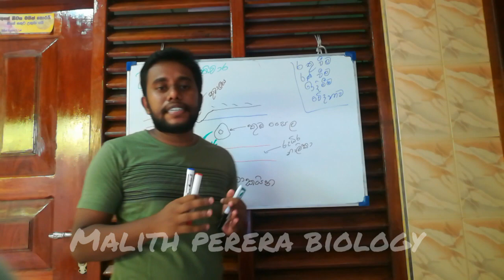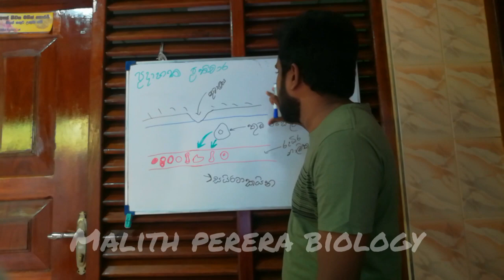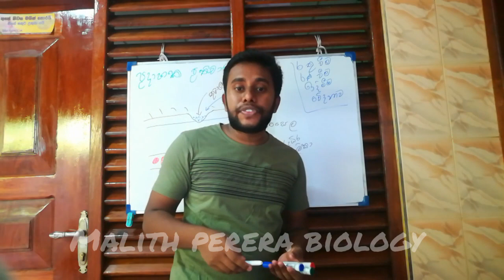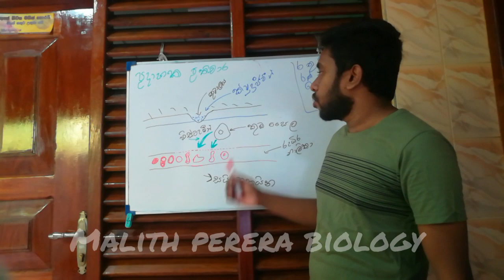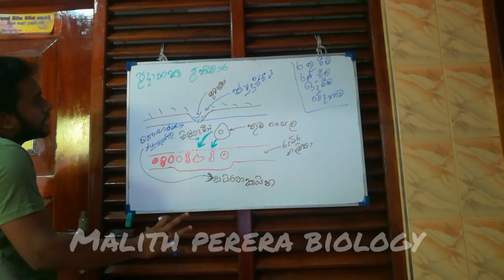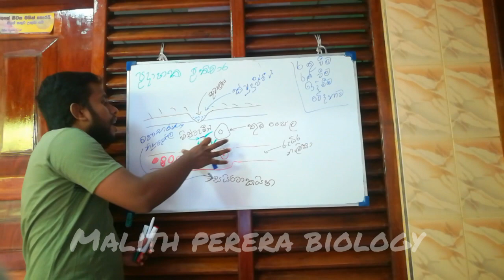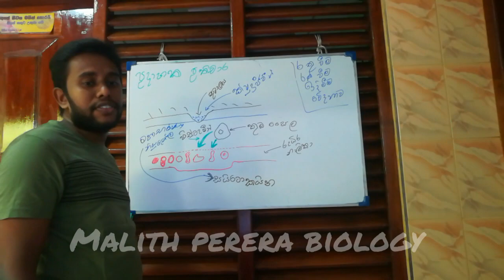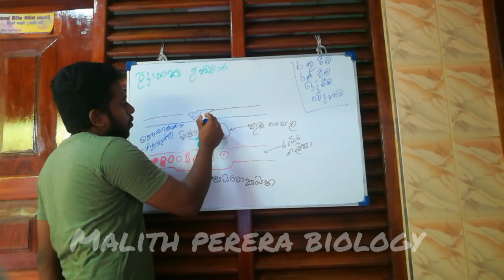Immunity_AL_Biology_epi 02